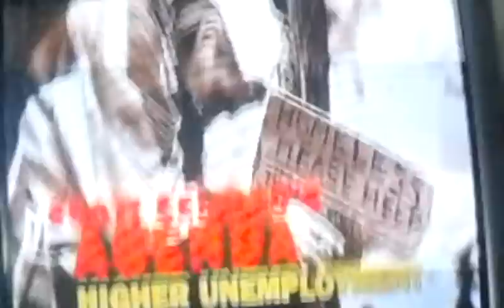Lions vs Minnesota. Start of 2nd quarter. Must watch